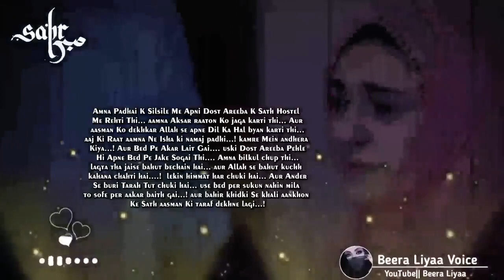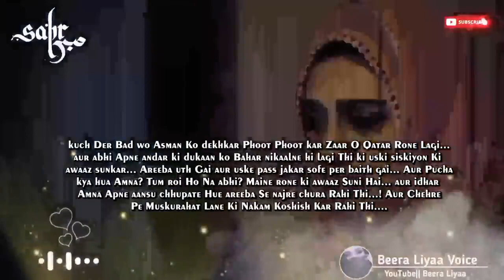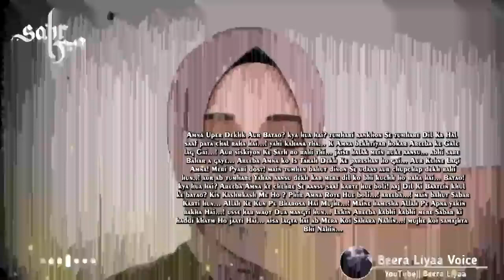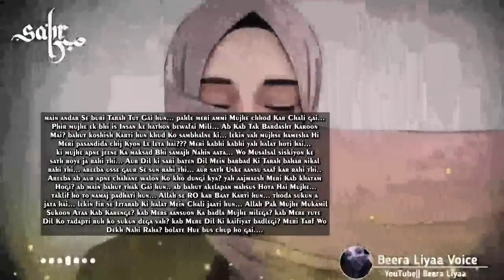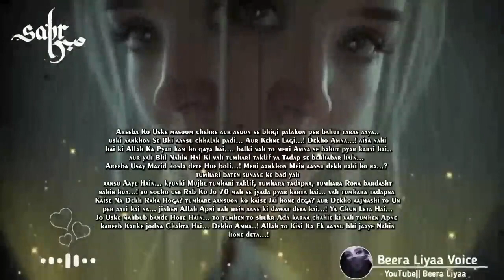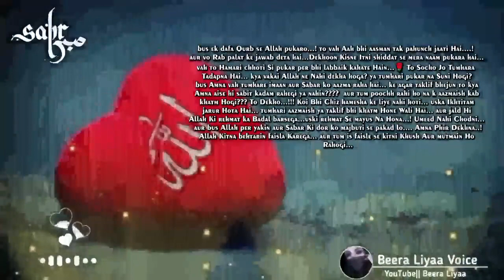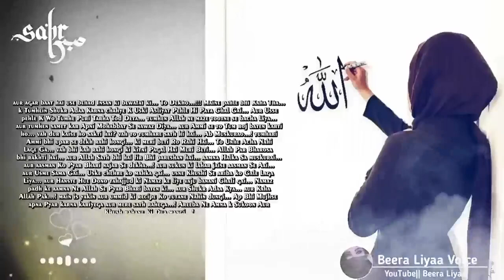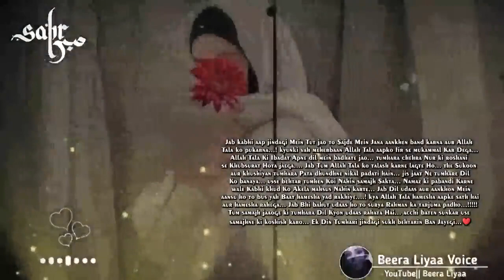Urdu Kahani | Aik ourat k sabar ki Kahani